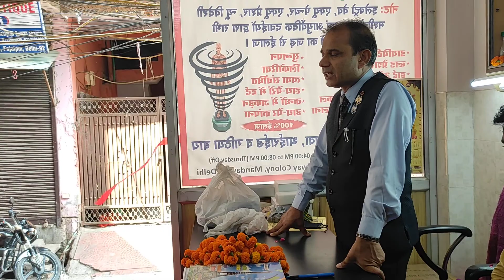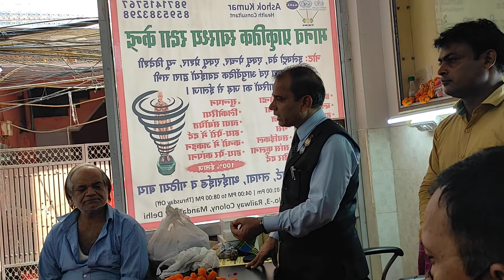TIENS NEW DEMO CENTER OPENING MR. ASHOK KUMAR WITH MR. SAFI MOHAMMAD DELHI 21/06/2021